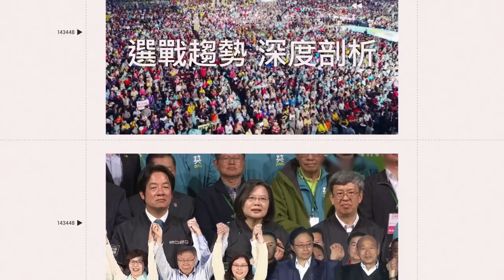台灣阿嬤合輯 每送飆國罵！派阿嬤傻阿嬤都是咱ㄟ好阿嬤｜三立娛樂星聞